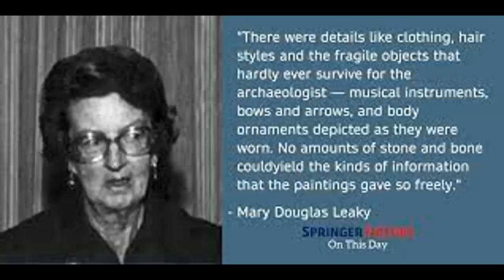Tribute to Mary D Leakey, a British paleoanthropologist who discovered the first Proconsul skull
Mary Douglas Leakey, 6 February 1913 – 9 December 1996) was a British paleoanthropologist who discovered the first
fossilised Proconsul skull, an extinct ape which is now believed to be ancestral to humans. She also discovered
the robust Zinjanthropus skull at Olduvai Gorge in Tanzania, eastern Africa. For much of her career she worked

with her husband, Louis Leakey, at Olduvai Gorge, where they uncovered fossils of ancient hominines and the

earliest hominins, as well as the stone tools produced by the latter group. Mary Leakey developed a system for

classifying the stone tools found at Olduvai. She discovered the Laetoli footprints, and at the Laetoli site she

discovered hominin fossils that were more than 3.75 million years old.

During her career, Leakey discovered fifteen new species of animal. She also brought about the naming of a new

genus.

In 1972, after the death of her husband, Leakey became director of excavations at Olduvai. She maintained the

Leakey family tradition of palaeoanthropology by training her son, Richard, in the field.

In April 2013, Leakey was honoured by Royal Mail in the UK, as one of six people selected as subjects for the

"Great Britons" commemorative postage stamp issue. Google celebrated the 100th anniversary of Mary Leakey's birth

with its Google doodle for 6 February 2013.

In the video game Civilization VI, Leakey is a Great Scientist that players can recruit. Her unique ability grants

extra science and tourism to artifacts.

From 1976 to 1981, Leakey and her staff uncovered the Laetoli hominin footprint trail which had been tracked

through a layer of volcanic ash some 3.6 million years ago. The subsequent years were filled with research at

Olduvai and Laetoli, follow-up work to discoveries, and preparing publications.

Throughout her career, Leakey discovered 15 new species of animals, and one new genus. She was elected a Foreign

Honorary Member of the American Academy of Arts and Sciences in 1979.